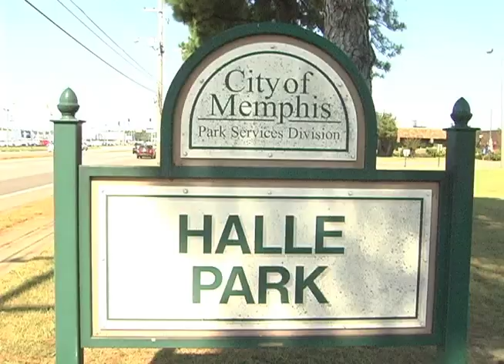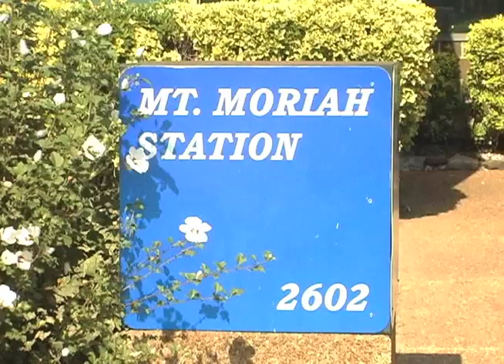I - 240 Joshua Prayer Ride Memphis 2021